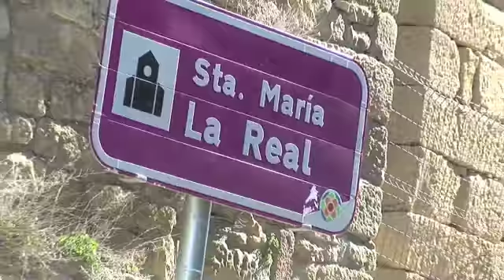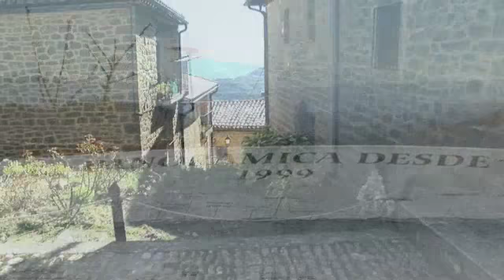U J U E (Navarra)